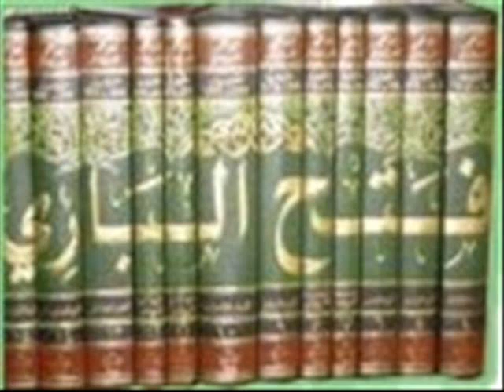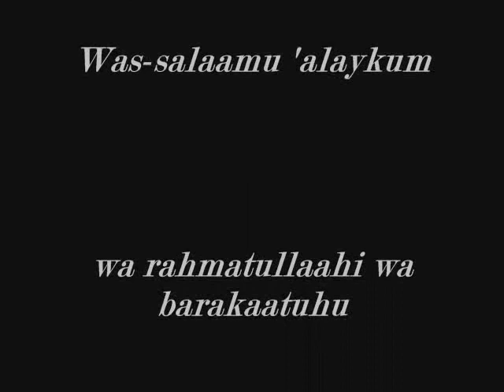TEHAKUM (suđenje pred tagutom) KOMPILACIJA - Imam Ebu Muhammed Nedžad Balkan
Šejh Muhammed b. Ibrahim u pojašnjenju okvira i vrsta velikog i malog kufra, te faktora koji utječu na njih, u pogledu zakonodavsta i sudstva, kaže:
Od najvećeg jasnog vida kufra je davanje prokletom zakonu mjesto onoga što je prenio Melek povjerljivi na srce Muhammeda  da bi bio od onih koji opominju na arapskom jasnom jeziku u presudama svim svjetovima, te povratku na njega kada se ljudi spore, sve s ciljem suprotiranja i inata Allahovim  riječima:
"A ako se u nečemu ne slažete, obratite se Allahu i Poslaniku, ako vjerujete u Allaha i Sudnji dan! To je bolje i posljedice su ljepše!" (En-Nisa, 59)
Opći povratak Allahu i Poslaniku je uslov valjanosti imana jer u suprotnom se čini kufr ili nifak
Razmisli o onome što je spomenuto u prvom ajetu:
gdje Allah spominje neodređeni član: 'u nečemu', u kontekstu uslova, a to su riječi Uzvišenog: 'A ako se ne slažete', što ukazuje na općenitost u onome u čemu se može predstaviti neslaganje u samom rodu i pretpostavci.
Zatim pogledaj kako je to učinio uslovom u postizanju imana u Allaha i Sudnji dan riječima: 'ako vjerujete u Allaha i Sudnji dan!'. Zatim je Uzvišeni rekao: 'To je bolje'. Nešto što Allaha naziva boljim je nešto u čemu se nikada ne može uvući zlo. Naprotiv, to je potpuno dobro na ovom i na onom svijetu.
Zatim pogledaj općenitost u drugom ajetu, kada Allah , kaže: 'u sporovima međusobnim', jer prijedlog spojen sa imenicom ima smisao općenitosti, po mišljenju pravnika i drugih. Ova općenitost i obuhvatnost je na osnovu rodova i vrsta. Isto kao što je i sa stanovišta količine. Što znači da nema razlike između jedne ili druge vrste niti između mnogo ili malo.
Allah  je negirao postojanje imana u munaficima koji žele da sude po nečemu što nije od Allahovog Poslanika , pa kaže:
"Zar ne vidiš one koji tvrde da vjeruju u ono što je objavljeno tebi i u ono što je objavljeno prije tebe, kako žele da im se pred Tagutom sudi, iako im je naređeno da u njega ne vjeruju?! A šejtan želi da ih samo u veliku zabludu navede!" (En-Nisa, 60)
Riječi Uzvišenog: 'tvrde', je negiranje njihovih tvrdnji u pogledu imana. Jer je nemoguće da se spoji suđenje po nečemu sa čim nije došao Vjerovjesnik , i iman u srcu jednog roba, zato što su jedan drugom suprotni.
Tagut je uzeto od riječi 'tugjan', a to je prelazak granice, tako da svako onaj ko sudi po nečemu što nije od Poslanika , ili vlada po nečemu što nije od Poslanika , sudi i vlada po tagutu. Zato što je svaki ograničen da sudi samo po onome sa čime je došao Poslanik , a ne po suprotnom tome. Isto tako i da vlada samo po onome sa čime je došao Poslanik . Onaj ko sudi ili vlada suprotno njemu je prešao granicu u presudi i vlasti, čime postaje tagutom zbog prelaska granice.
Udio u dvojebenoj presudi, ili Allahovom propisu ili paganskim propisima Allah , kada govori o negiranju postupka ove vrste ljudi, potvrđujući njihovu želju za paganskim propisima, pojašnjava da nema boljeg suda od Njegovog suda.
"Zar oni da traže da im se kao u pagansko doba sudi? A ko je od Allaha bolji sudija narodu koji čvrsto vjeruje?" (El-Maide, 50)
Pogledaj ovaj časni ajet kako ukazuje da se radi o dvojbenoj presudi, te da nakon Allahove presude nema osim paganske. Dakle, jasno je to da su pravnici samo skupina paganskih službenika, htjeli to oni ili ne. Oni su čak i u gorem položaju od njih, više lažu od njih, zato što pagani nisu kontrirali sami sebi oko ovih stvari.
Od vrsta velikog kufra je suđenje po onome što Allah nije objavio

"Niko nije kao On! On sve čuje i sve vidi." (Eš Šura, 11)